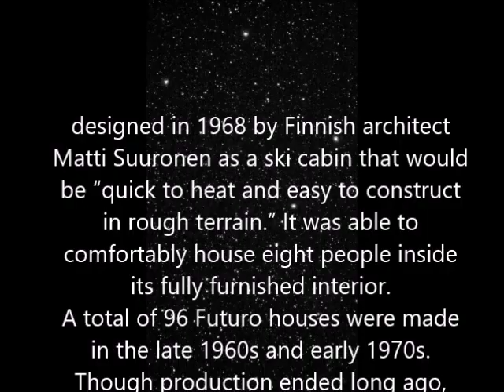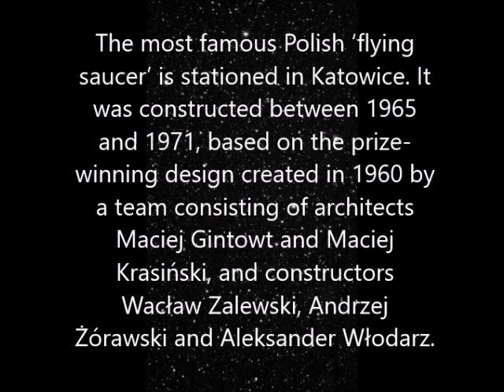Vintage Mid Century UFO and Alien Inspired Decor! Ancient Astronauts special edition!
There is no doubt about it! The space age was riddled with UFO's from outer space, and those UFO's help usher in the space age with saucer shaped Mid-Century and even ALIEN home decor!